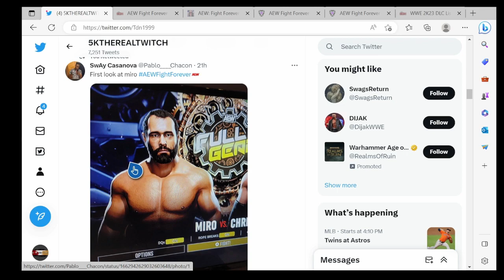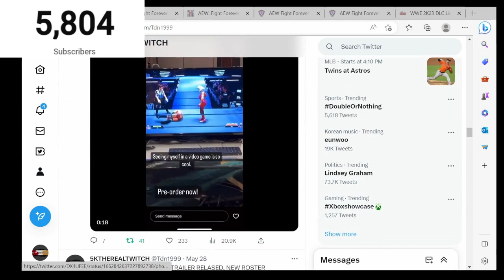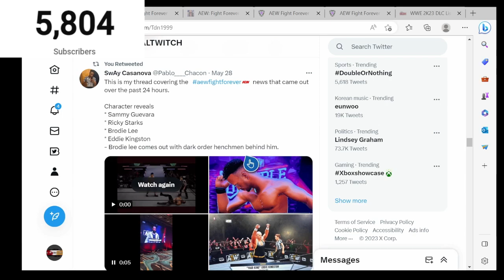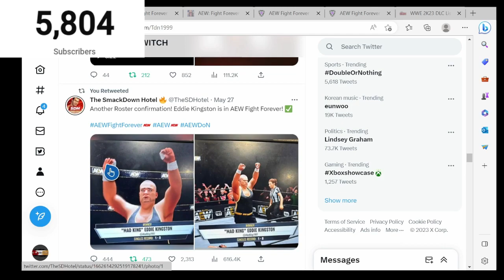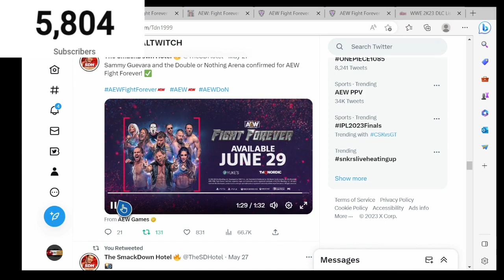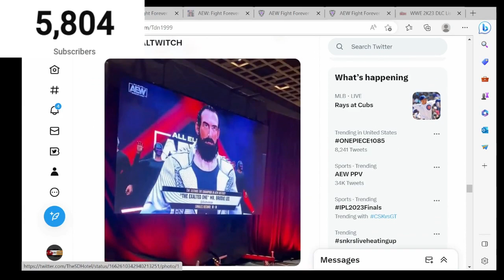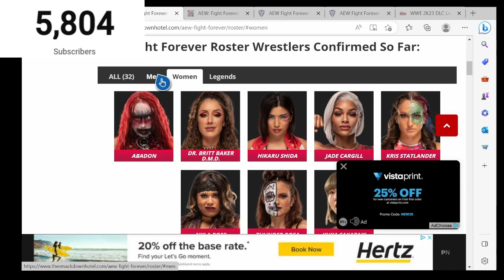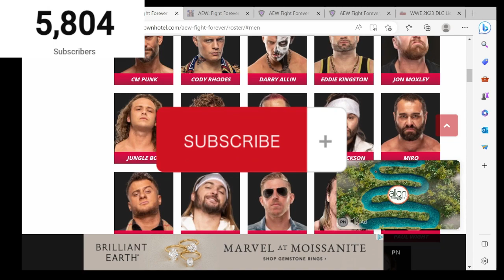FIRST LOOK AT JADE CARGILL IN AEW FIGHT FOREVER & *NEW*DETALIS FOUND